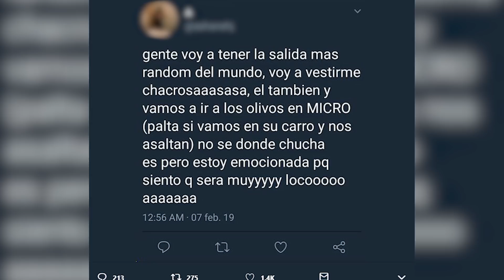BLANKITOS OUT OF CONTEXT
Únete a la humilde familia!